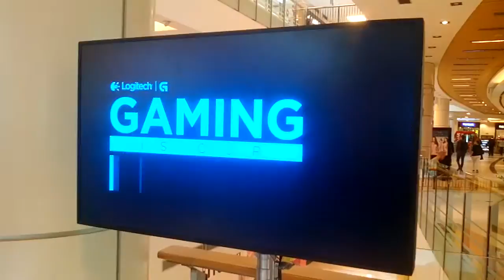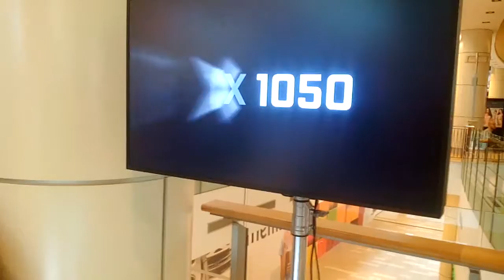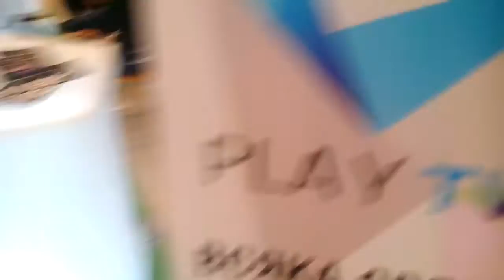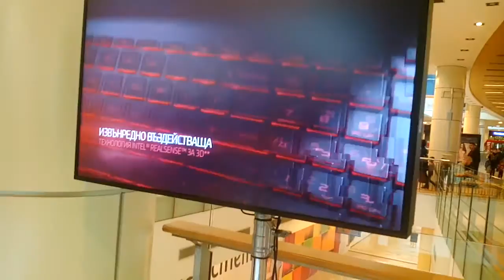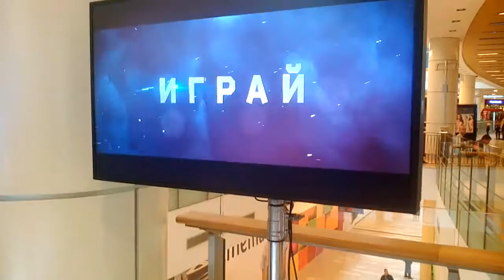GplayTV Gaming Weekend в The Mall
Приятно гледане приятели;)